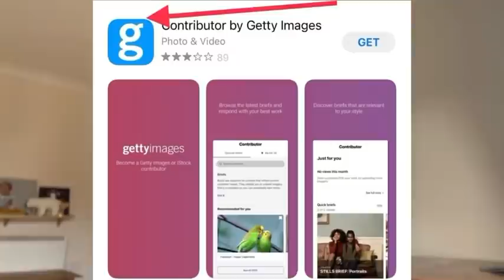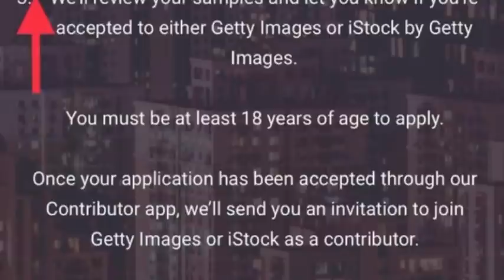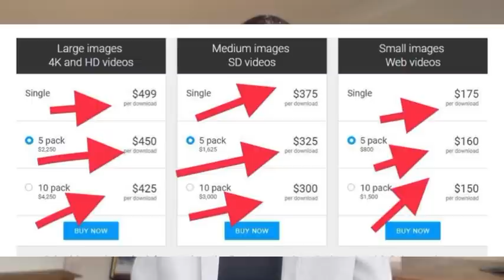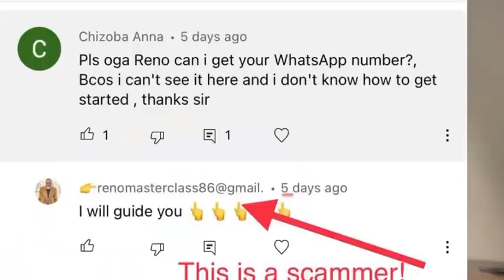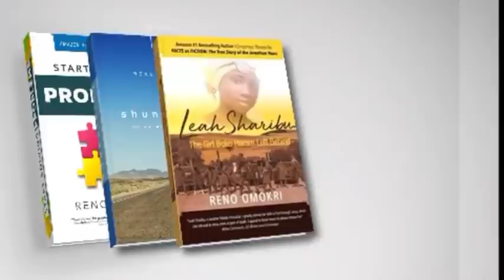How To Make Thousand of Dollars Just By Taking Photos